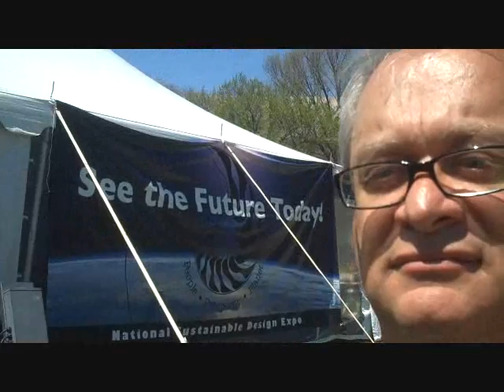Christopher Zarba, US EPA National Center for Environmental Research | TreeHugger.com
Last weekend, as more than 40 universities displayed their entries in tents along Washington's National Mall near the Capitol building, I caught up with Chris Zarba, Deputy Center Director of the EPA's National Center for Environmental Research, to talk about the importance of innovation in the private sector and the EPA's renewed emphasis on science under agency head Lisa Jackson.